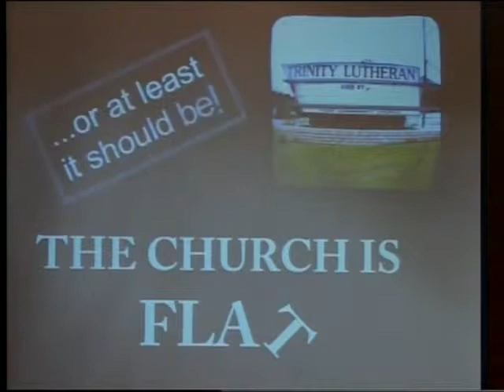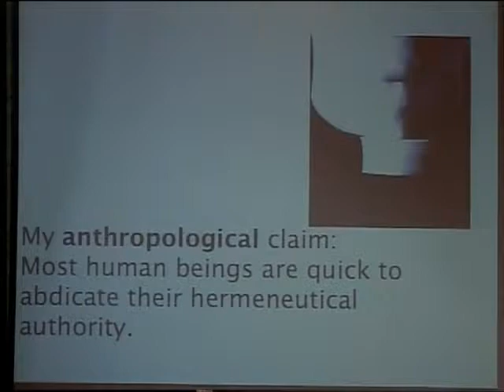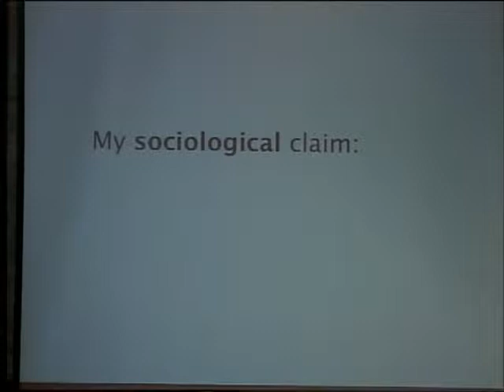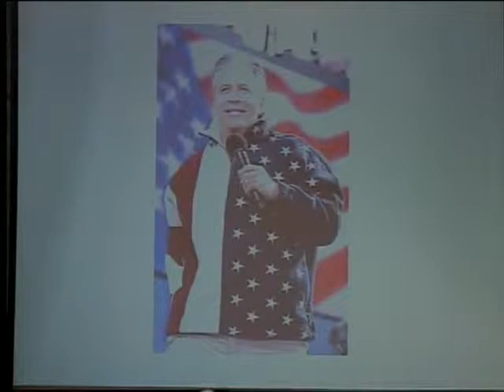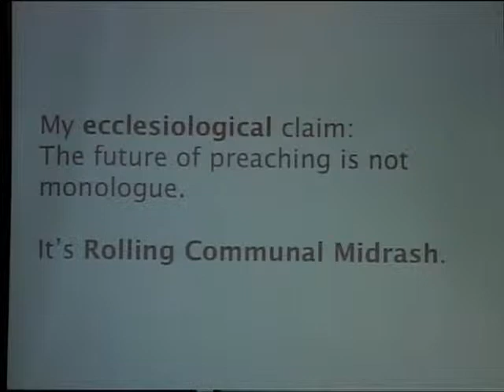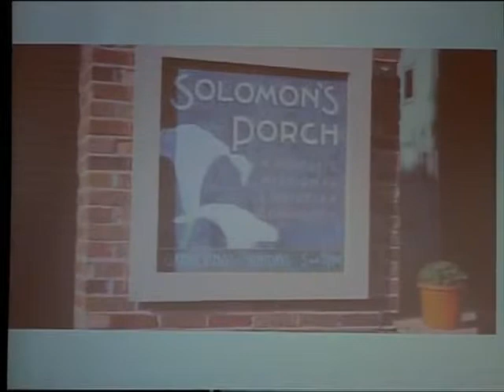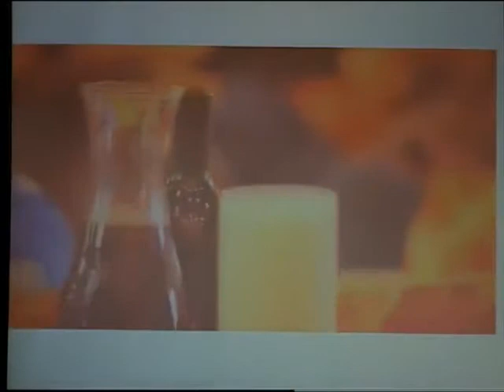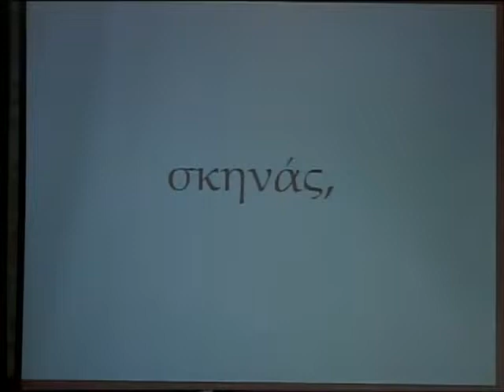2012 Celebration of Biblical Preaching - Tony Jones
Celebration of Biblical Preaching

Tony Jones
Theologian-in-Residence, Solomon's Porch, Minneapolis